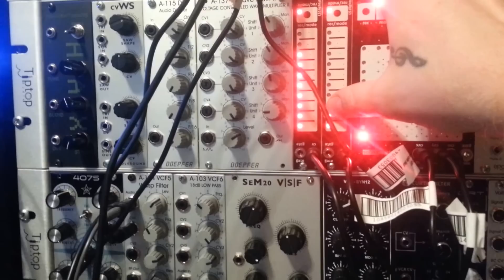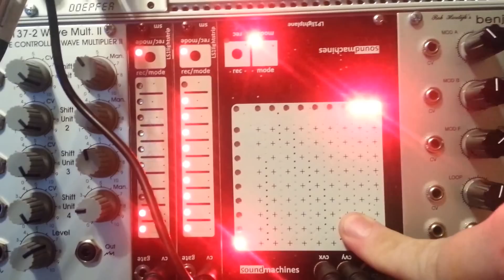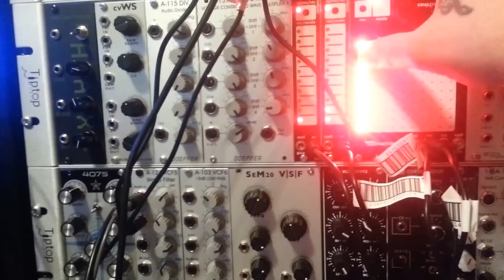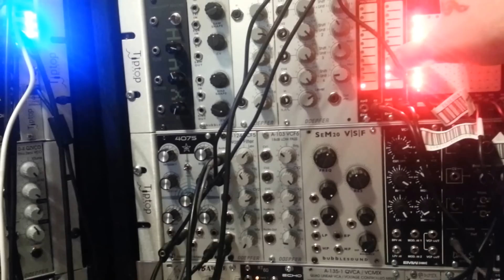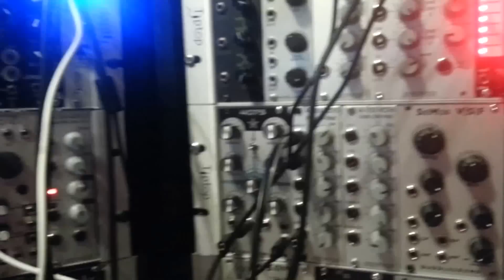Modular Dronebient - Eurorack Modular Experiment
Kinda funny how I really have to be in the mood to listen to ambient, drone, and noise but since getting into Eurocrack I can't get enough of making them.

There's a whole lot going into this patch but the key player here is the Doepfer Seq Switch clocked at audio rate so that it's hyperactively switching between four different oscillators and creating this wild moving harmonic oscillator.

The other big key to this patch is the Soundmachines modules. All they're really doing is controlling the gain on the Doepfer QVCA, but man are they sexy to play with and look at! I have dreams of one day owning a skiff full of those modules just to perform with; I'd have an LP1 for each thumb and an LS1 for each of my other fingers.

Speaking of the LP1, the pressure axis controls the gain for the VCA running the Blue Lantern Asteroid BD.

The Flame Talking Synth and the MFB Kraftwerg also make significant amounts of noise.